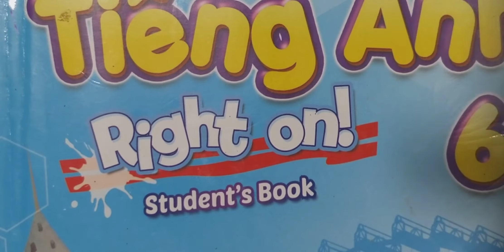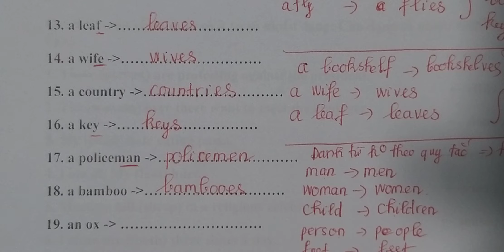Tiếng Anh 6 Cải Cách Right On Unit 1b Grammar (Danh từ số ít, số nhiều) Trang 24 (Siêu chi tiết)